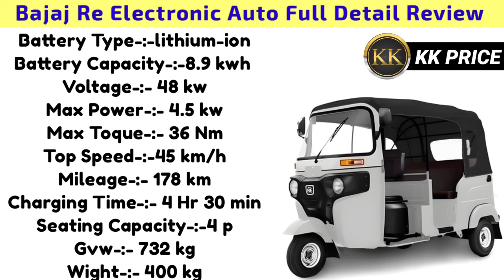Bajaj re electric auto rickshaw new model 2024😘speci🔥mileage💰Emi ₹ 4 हज़ार💥On road💣Loan😎downpayment💯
Bajaj re electric Price

Bajaj re electric 2024 New Model

Bajaj re electric Specifications

Bajaj re electric Modified

Bajaj re electric EMI Kam Se Kam

Bajaj re electric Downpayment Rs-1,50,000/-

Bajaj re electric Cash And Finance Details

Bajaj re electric On Road Price

👈👈Atul Elite Riksha electronic👉👉

👈👈Force track Cruiser Deluxe👉👉

👈👈Tata lpt 1109 Bs6 trunk👉👉